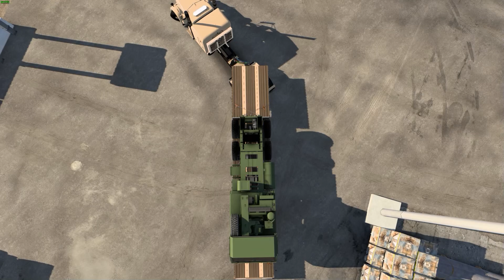Realistic Driving: Haterbilt/Viper2 379/389 / ZM Cummins N14 Plus Pittsburgh Power / ATS 1.43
A  Militarytransport (Oshkosh Hemit) from Holbrock to Seattle with two Mistakes (car accidents)

Truck: Viper2 379/389 - Search for "Peterbilt Modified V2.3 for ATS 1.39 / partially ATS 1.42 [development pending]" on Steam Workshop

my old Rig:

12 Year old air cooled system

Intel i7 3.2Ghz (1.Generation)

24GB DDR3 RAM (Corsair)

ASUS Rampage III OC Mainboard

ASUS GTX 1070 Strix OC

512 GB SSD Samsung for Win10 Pro

1,5 TB HDD Western Digital

2.0 TB HDD Western Digital

1 TB extern HDD for Videocapture

TrackIR 5.0

Logitech G25